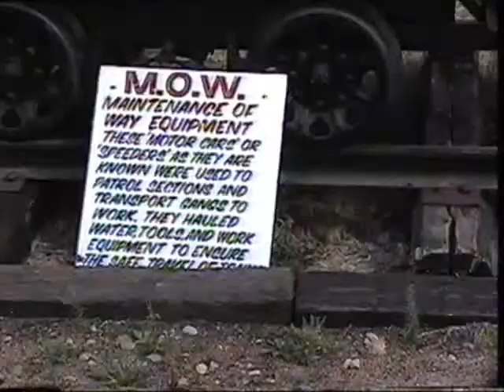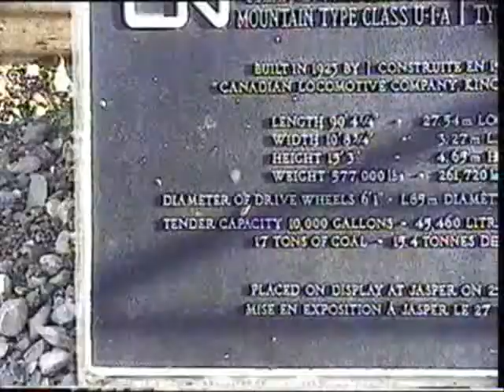Edmonton railroad museum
This was a video my father took on a visit to Canada in 2002.